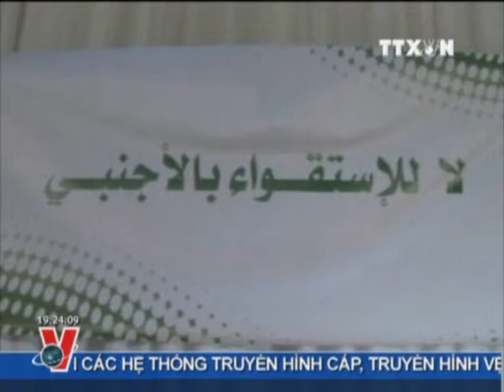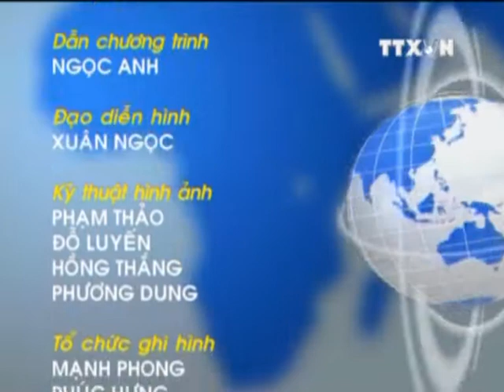TTXVN, VNEWS, TIN TỨC, BẢN TIN THỜI SỰ TRUYỀN HÌNH THÔNG TẤN 19H 07.5.2011 CLIP 2/2